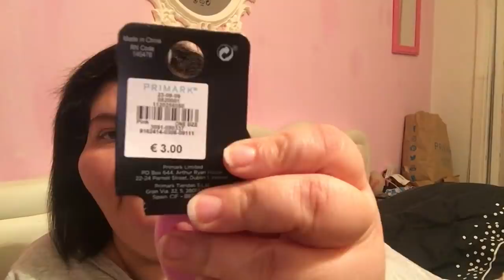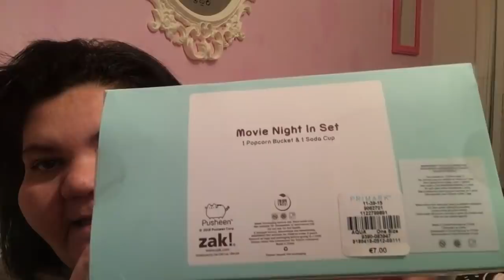HO FATTO RESIDENZA DA PRIMARK UN VIDEO HAUL DAVVERO TROPPO BELLO!!!!!!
Ciao a tutti ecco un nuovo video haul fatto da Primark coi saldi